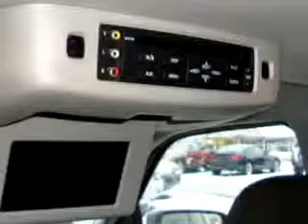2006 Ford Expedition XLT Mike Castrucci Ford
Mike Castrucci Ford
1020 State Route 28
Milford, OH 45150

2006 Ford Expedition XLT

 79,975 Miles

VIN - 1FMPU16576LA90388

At Mike Castrucci Ford, we know you are not just looking out for you. You need a vehicle for your entire family. Imagine driving this White 2006 Ford Expedition XLT, equipped with an 8 Cyl. engine  and an automatic transmission with  79,975 miles. Enjoy this family SUV with features like DVD Entertainment System, Tilt Steering Wheel, Cruise Control, Running Boards, Towing Package, Alloy Wheels, Power Door L...